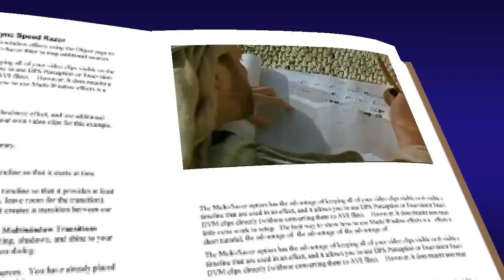Mateo 1, 1-17 Evangelio Diciembre 17 2018